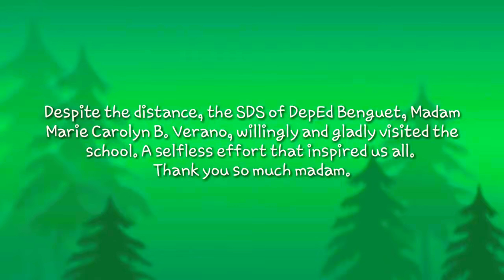Vlog!! Las-igan Elementary School 15th Graduation Ceremony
Our hiking pictures compilation going to Las-igan Elementary School located at Cabiten, Mankayan, Benguet.